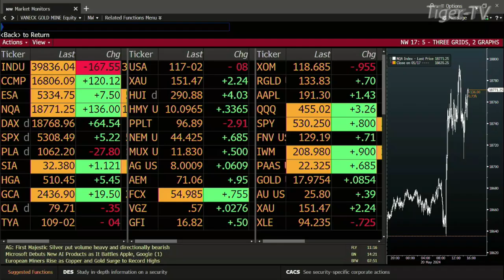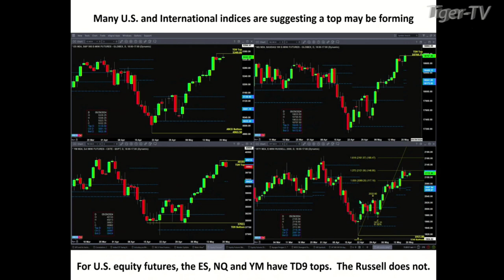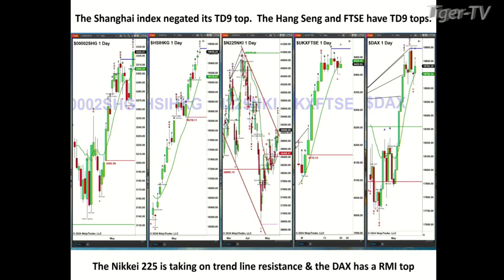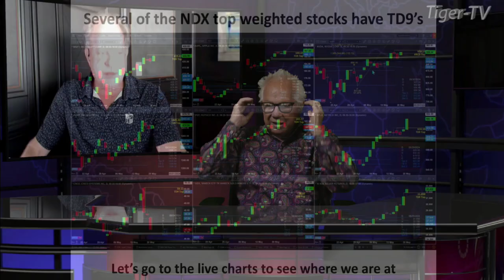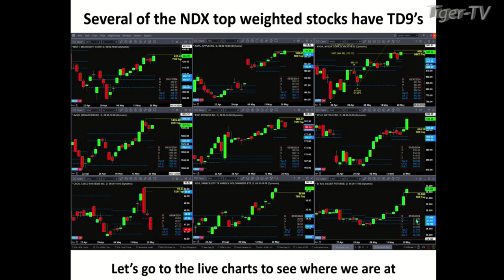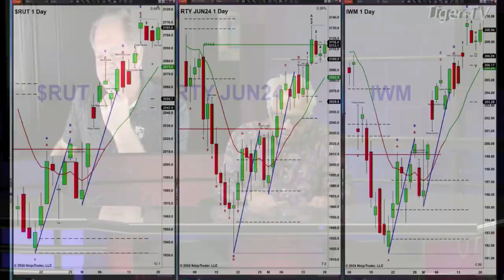May 20th, Steve Rhodes on The Tom O'Brien Show - 2024